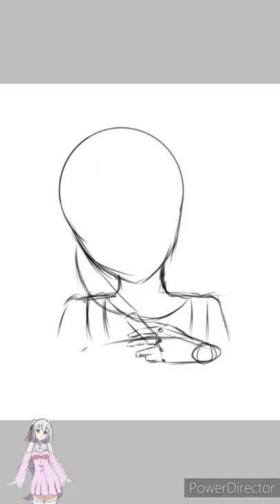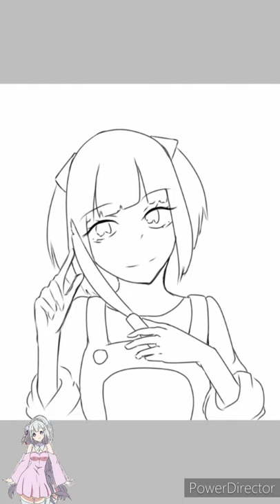How I draw anime girl with Ibis Paint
Speedpaint for people with limited time😊
Leave some comments for me to read

Song
Rude enternal youth 1 hour